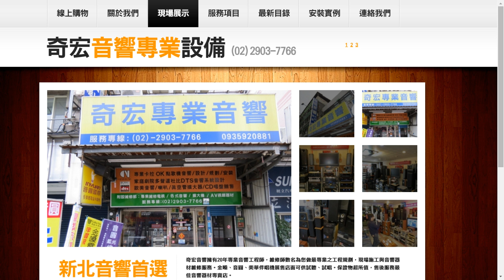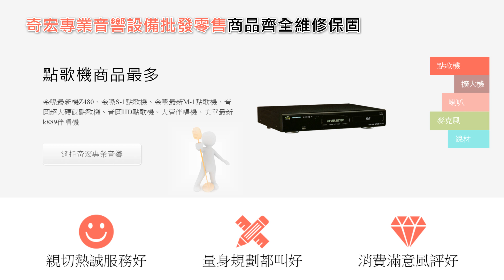空中攝影奇宏音響丙申年開工大吉大利好唱音響盡在新北音響店推薦桃園找音響店就近服務點歌機維修沒煩惱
新北市板橋音響店推薦金嗓點歌機音圓伴唱機高價回收買賣二手卡拉ok專業林口音響維修

我們一直傾聽聲音，始終堅持給人信心，讓每個家庭留下永恆 。歡樂歌唱就原自於人性，價格實在就註定我們服務的初心，奇宏音響給你滿滿正能量！凝聚家庭快樂的好朋友，網紅大紅大紫進化音響設備首選，店雖不大省去裝潢的成本，確提供了多元齊全的音響設備，反應在實在便宜的價格，不怕貨比貨~ 就要你來好好享受商品本質上優越性能。實體店面數十載，專業音響維修技術維修一把罩，並提供 金嗓音圓舊換新，二手中古伴唱機讓你完美的演出！

奇宏音響專營各大廠牌伴唱機、金嗓、音圓、美華、大唐現場展示可來店現場試聽試唱，滿意再買！

奇宏音響統編：10X9X998
新北市新莊區中正路700號(特力屋南行200公尺)
電話：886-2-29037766 行動電話：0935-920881

地址︰基隆市七堵區南興路148號

300新竹市北區北大路346號13F之1

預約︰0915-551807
Fb︰ 林卡家石墨烯床墊專賣店
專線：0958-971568